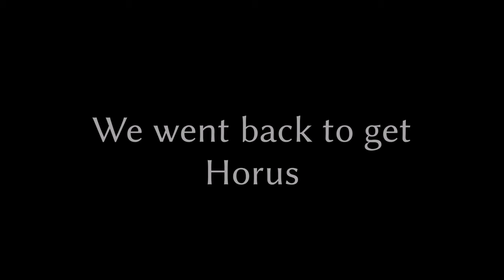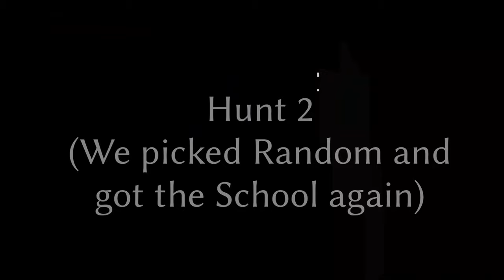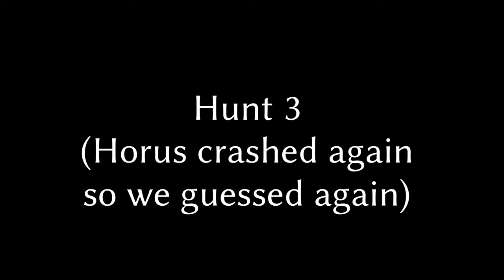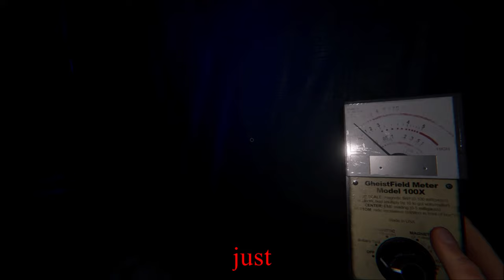The boys forced me to play this AGAIN!! -Phasmophobia Gameplay : Ascension Update-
Horus and Vaeros invited(ahem...forced me) to play Phasmophobia again.
Good timing with Update Ascension! We tried to ''Random'' maps and it was kinda spooky! (I didn't scream this time...i promise!!)